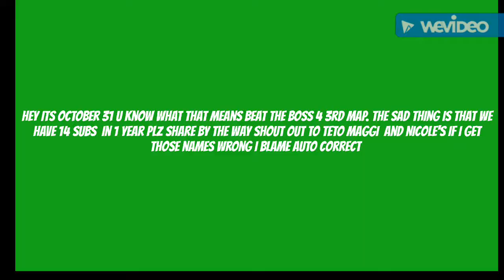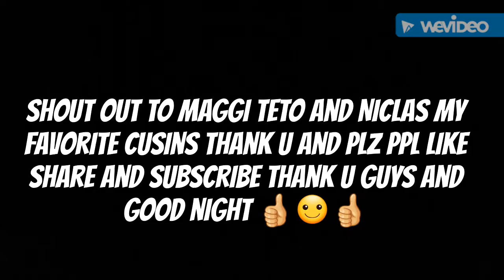Beat the boss 4:Halloween